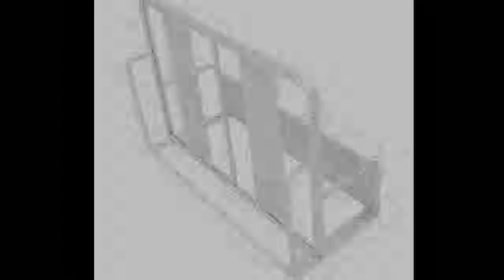Buying New Stainless Steel 304 Mixers Sink Tap Wall Faucet Modern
Product On Aliexpress

Brand Name:AccoonaType:Ceramic Plate SpoolSpray Type:NoneSurface Treatment:BrushedModel Number:A5179-5Feature:Thermostatic FaucetsStyle:ClassicRotatable Or Not:YesNumber of Holes for Installation:2 HolesSurface Finishing:Stainless SteelStyle:Dual Holder Dual HoleInstallation Type:Deck MountedMaterial:Stainless SteelValve Core Material:Ceramic